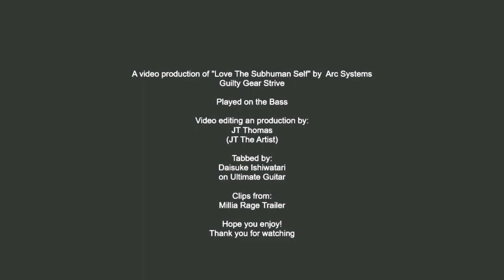"Love the Subhuman Self" Millia's Theme (Guilty Gear Strive) - Bass Cover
Hey!

So this is my first real bass cover of the song "Love the SubHuman Self" from Guilty Gear Strive. This is one of my absolute favorite from the game. Hope you enjoy it!

Thank you for the support! :D

Gear:
Guitar - Ibanez Gio GSR205BWNF Electric Bass
Amp - Donner Bass Amp 15W Bass